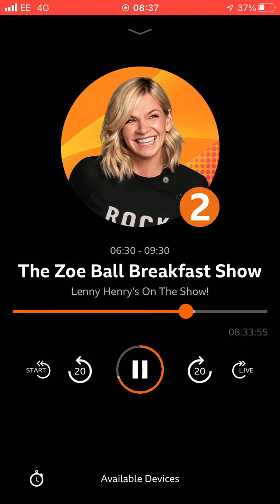21 June 2022